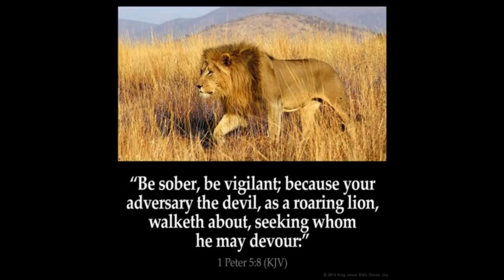Disgusting skies totaly uncalled for! 😕grrrr